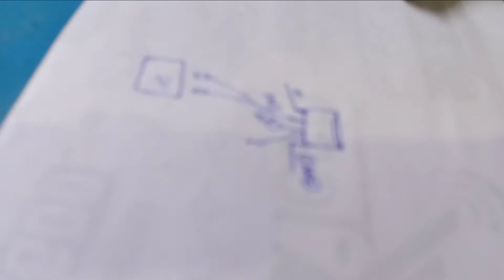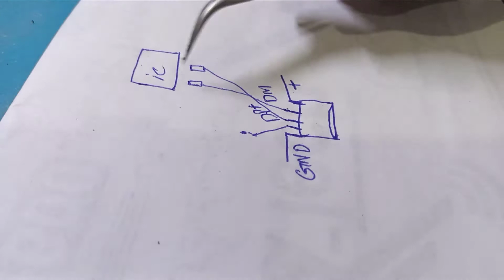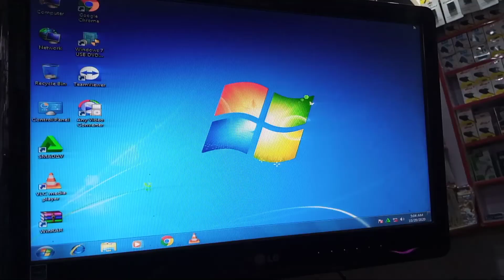Motorola droid turbo 1 usb pin point sulotion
Hi Friend today i will show How to trace motorola turbo droid 1 usb pinout easy ways
This method use for all motorola phone
All Android Mobile dead solution by power ic Done Mobile PCB full details /why do ic Reballing?